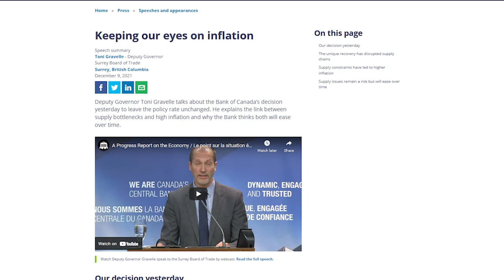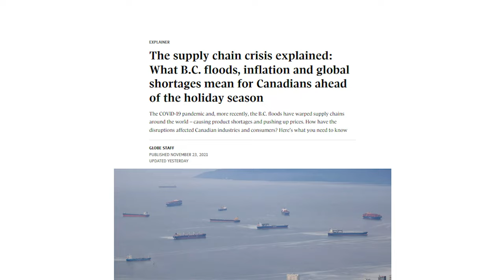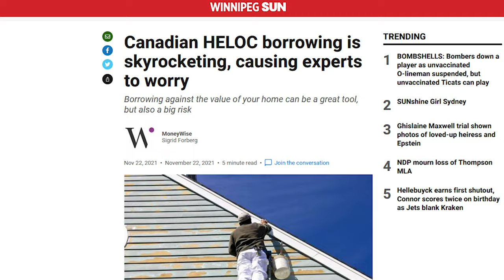Bank of Canada: Canada Inflation to Run HOT - Canada Real Estate can handle Higher Interest Rates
Bank of Canada Deputy Governor Toni Gravelle gave a Press Conference on Thursday, explaining the Bank’s decision to keep interest rates low. Gravelle also talked about rising prices in Canada’s Real Estate Market, and discussed how real estate will be affected once interest rates start to rise.

While analysts had been predicting that the Bank of Canada would raise interest rates early in 2022, Gravelle indicated that continued policy support was needed.

As for when inflation would stop, Gravelle noted that inflation is set to normalize around the end of the first year of 2022.

Gravelle also talked about the Canadian Real Estate market, noting that Canada’s real prices had risen so much largely due to shifts in demand, minimal supply of real estate, and enhanced income supports from the Government.

Bank of Canada worried supply chain disruptions will persist, stoking inflation for longer:

The supply chain crisis explained: What B.C. floods, inflation and global shortages mean for Canadians ahead of the holiday season:

Canadians piled on debt to fund pandemic renos. With interest rate hikes ahead, that debt will get pricier:

We'll all be paying a lot more for food next year, says Canada's Food Price Report: